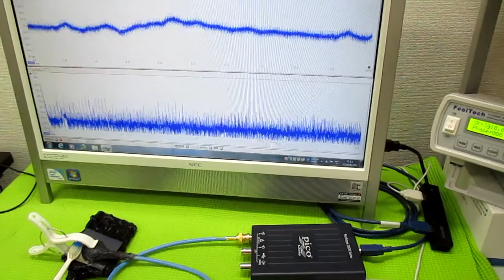オリジナル超音波実験 ultrasonic-labo